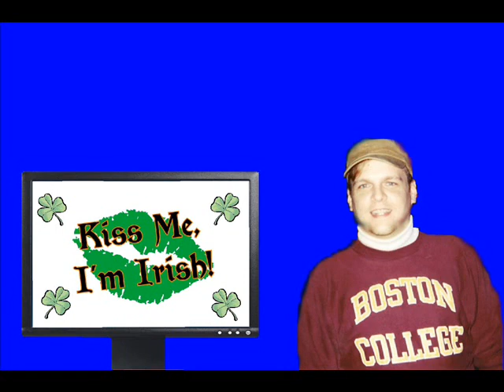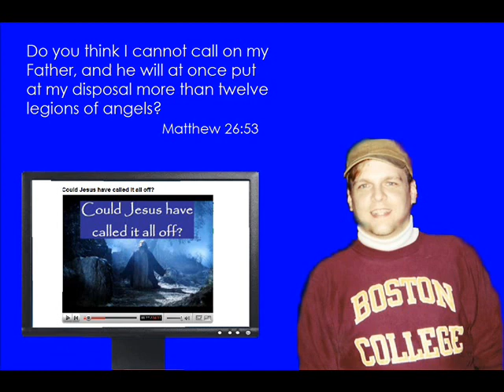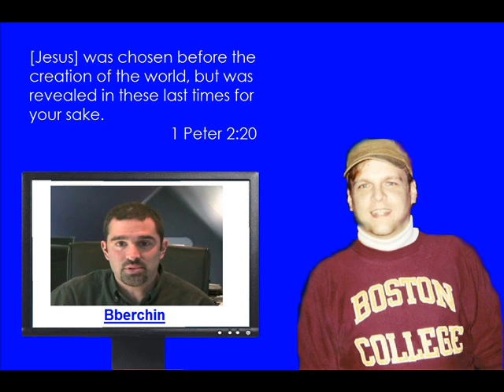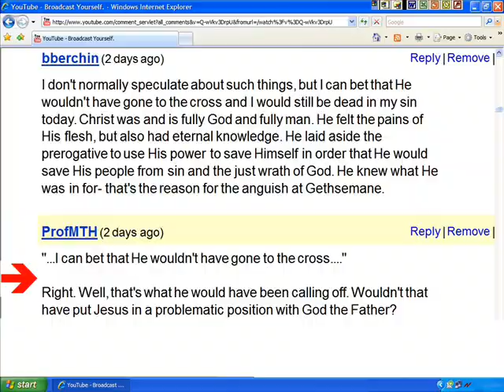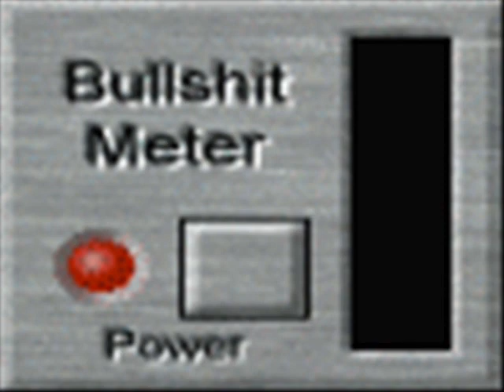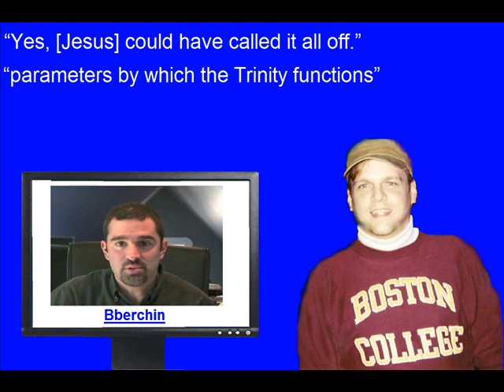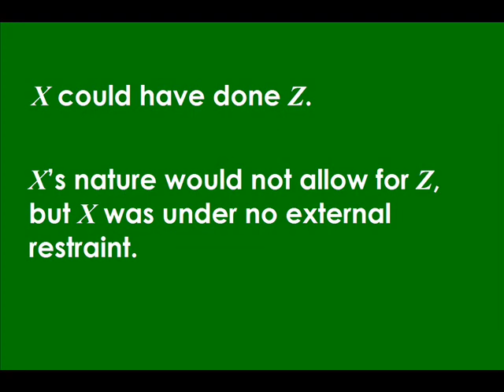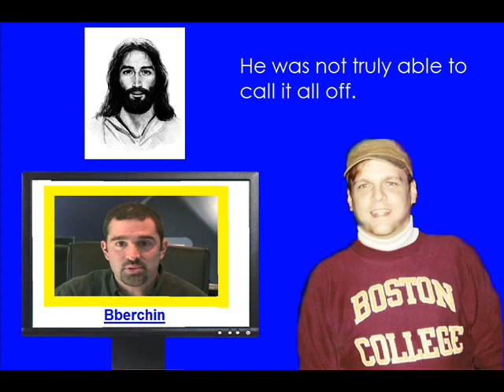Christians Don't Understand the Bible -- Part 3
A look at one believer's attempt to have it both ways with respect to Matthew 26:53.